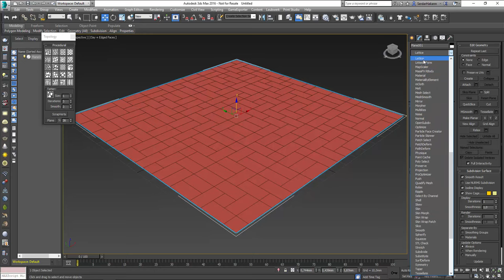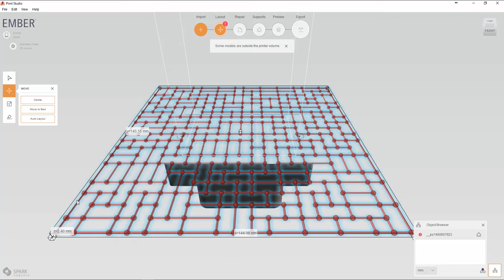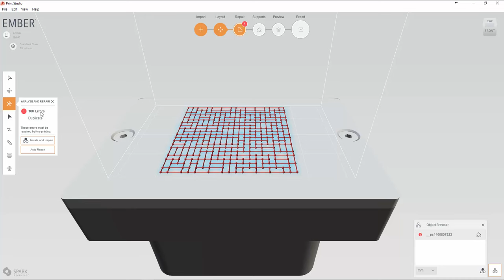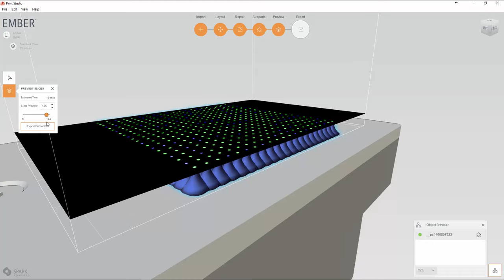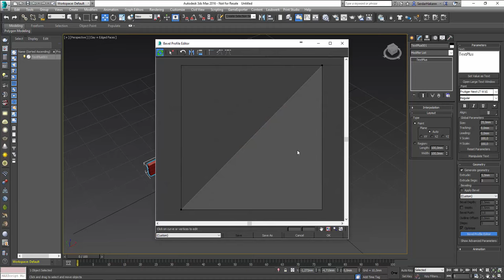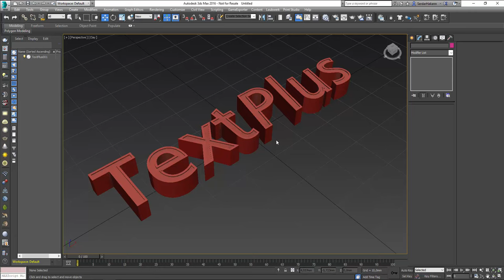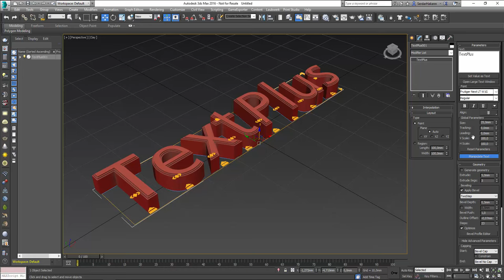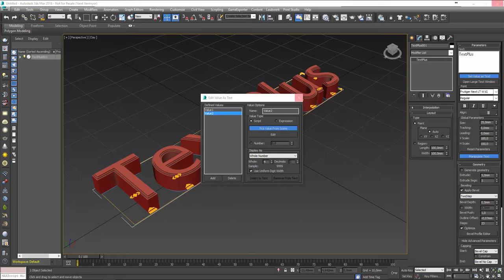Autodesk 3ds Max 2016 Extension 2 Kullanımı ve Yeni Özellikler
Extension 2 paketi ile 3ds Max 2016'ya gelen yeni özellikleri inceliyoruz.